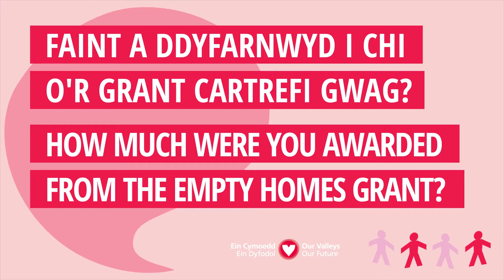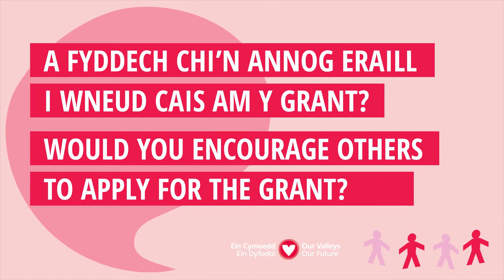Our Valleys: Rhodri, Empty Homes Grant / Ein Cymoedd: Rhodri, Grant Cartrefi Gwag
Since 2017, the Valleys Taskforce have developed many schemes and initiatives to support communities in the South Wales Valleys. We spoke to Rhodri Lewis from Carmarthenshire about how the Empty Homes Grant helped him to give his home a new lease of life.

Ers 2017, mae Tasglu’r Cymoedd wedi datblygu nifer o gynlluniau a mentrau i gynorthwyo cymunedau yng Nghymoedd y De. Fe wnaethom ni siarad â Rhodri Lewis o Sir Gaerfyrddin ynglŷn â sut mae’r Grant Cartrefi Gwag wedi helpu i roi bywyd newydd i’w gartref.